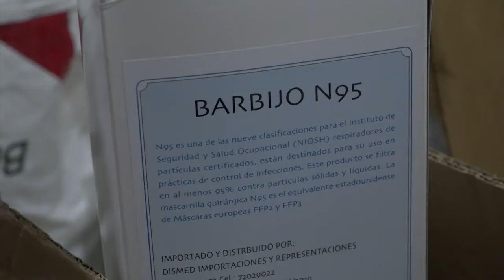Alcaldía garantiza barbijos N95 al H Rubén Zelaya que son aprobados por el Comité de Bioseguridad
A.- EDWIN TEJADA, RESPONSABLE DE ALMACENES DEL HOSPITAL RUBÉN ZELAYA
B.- VERÓNICA VILLAGOMEZ, ENCARGADA DE ADQUISICIONES DEL HOSPITAL RUBÉN ZELAYA
👇👇*VER VIDEO* 👇👇